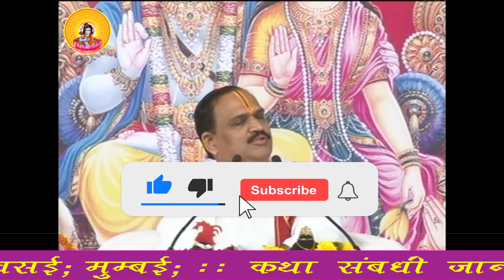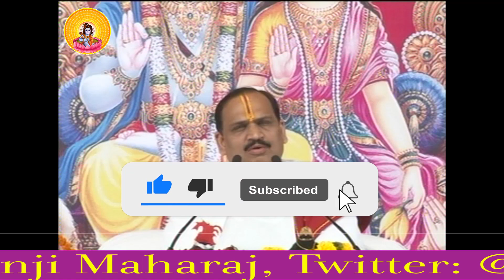गाँव के डीह बाबा की पूजा क्यों करनी चाहिए ? I Pujya Prembhushanji Maharaj I VASAI, MUMBAI I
Katha Summary:
गाँव के डीह बाबा की पूजा क्यों करनी चाहिए ? VASAI, MUMBAI
Pujyashri’s Ram Katha in VASAI, MUMBAI

II*II*II*II*II*II*II*II*II*II*II*II*II*II*II*II*II*II*II*II*II*II*II*II*II*II*II*II*II*II*II*II*II*II*II*II*II*II*II*II*II*II*II*II*II*II